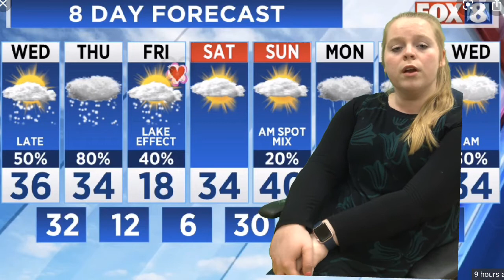Winter Green Screen